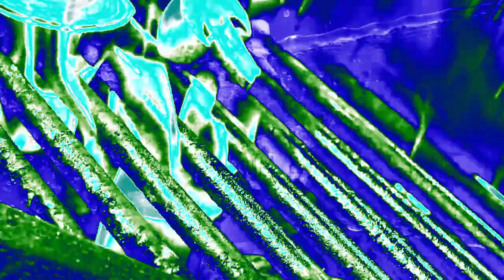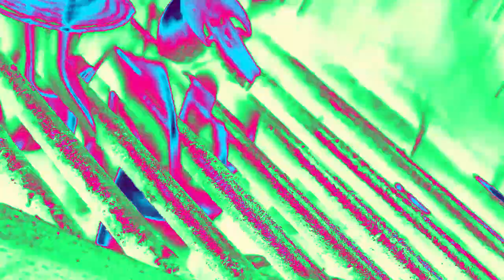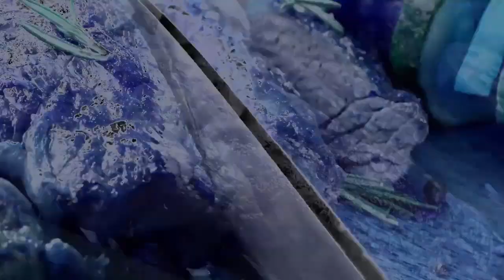Devin Air Реклама | Effects | EXTENDED V4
Effects:
0. Normal
1. Lemon Alabama
2. Blue And Pink Chorded Robot
3. SpectroTEABAVM1353Clearer
4. Crying X
5. Invert Pitch
6. G-Major 7
7. Crying X + G-Major 7
8. X Has An Anthrax
9. Ensemble Effect 4.0
10. ClearFlip
EXTENDED:
11. Voltage Effect 1.0
12. G-Major 16
13. Bliss Major 7.0
14. Freezing TV
15. YellowHybridPower
16. High Howl Hell
EXTENDED V2:
17. Full Chord 9.0
18. 3.0 NSWIDTX
19. 9.0 DUH
21. M.A.D Combo
22. G-Major 4 Low Pitch 5
EXTENDED V3:
23. Kormulator V11
24. Night Vision
25. Sponge Effect
26. X Predicts The Future
27. RedWindowsHD Major
28. Trackup V1
EXTENDED V4:
29. SprehadChord
30. Blue-Violet Wave
31. G-Major 36 (2018 Ver.)
32. Enchancia Major
33. Conga Busher
34. Hit X And Run